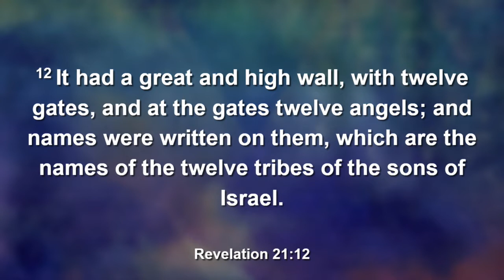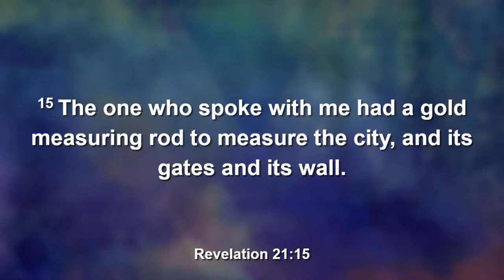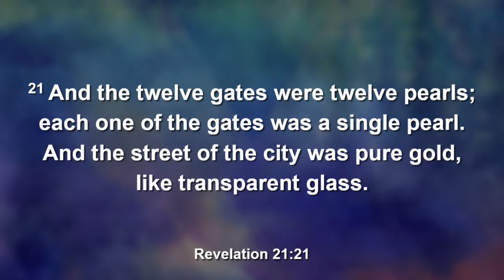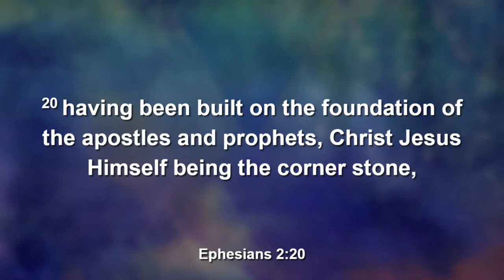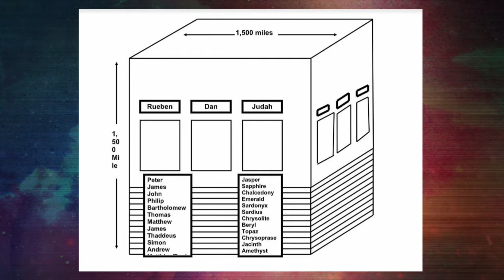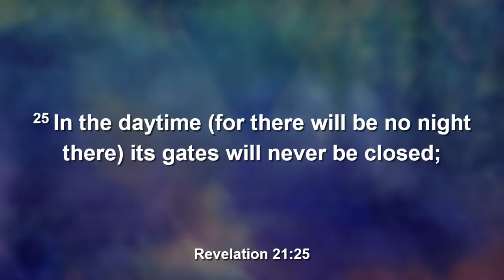Eternal State - Part 2